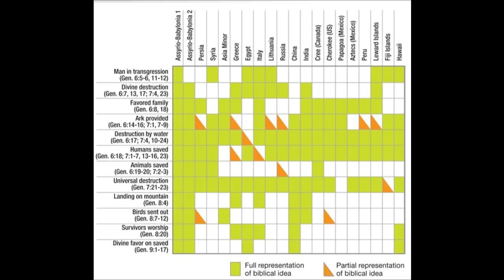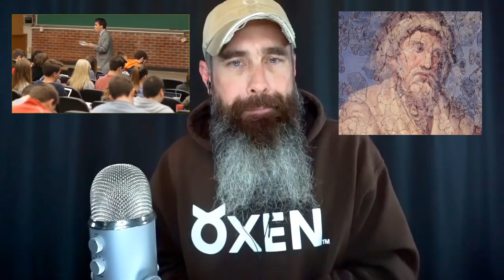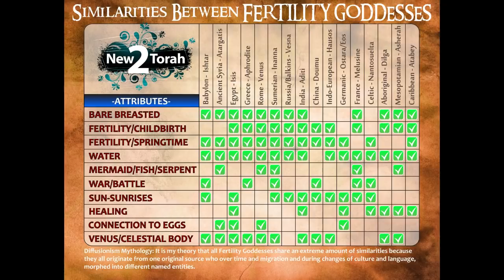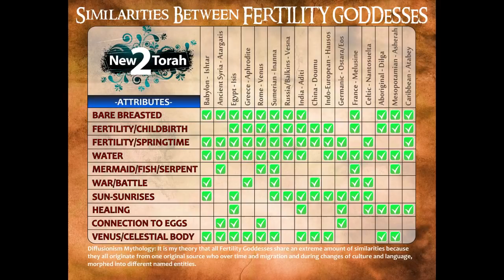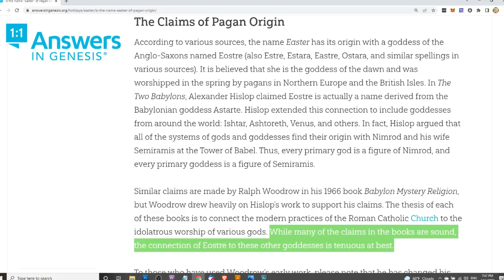Evidence Proving Ishtar and Easter Are The Same Goddess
The names change and the cultures who worship them change over time.  They all have very similar and SHARED attributes and characteristics. Diffusionism Mythology is the study of comparing attributes and shared characteristics of one goddess worshipped by one people group with another goddess worshiped by another people group.